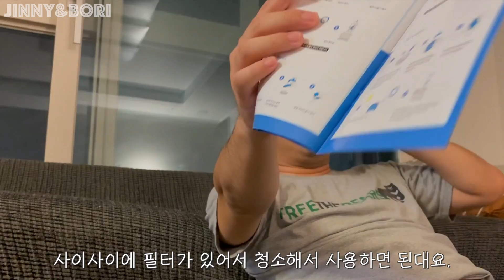참을성은 세상 1등인 대견한 내 강아지 7월에 만나요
단발 머리는 안 했어요..
이제 필요한 것만 해줄거에오..

아무도 안 궁금해 하시겠지만..
(그래도 가끔 물어보시는 분들이 계시니까..)

털 바리깡+빗+청소기 되는 제품은 Idogcare 제품입니당
맨 처음 나온 욕실매트는
드라이 꽂아 쓰는 제품은
귀세정제
치석 제거하는 막대기(?)는 다이소 에서 샀어요

이번에 아이독케어 제품은 처음 써봤는데
신세계가 열렸어요 ㅋㅋㅋㅋㅋㅋㅋ
털과의 전쟁에서 승리한 느낌.
이제 아기도 태어나는데 털갈이할 때 더 쾌적한 환경에
도움이 될 것 같슴미다 :)

나날이 새로워지는 보리아이템 좋아요 :) ♥︎
또 혹시 궁금하거나 추천하는 반려견 용품 있다면

• BORI ♂
Golden Retriever (born in June 2017)

• BGM